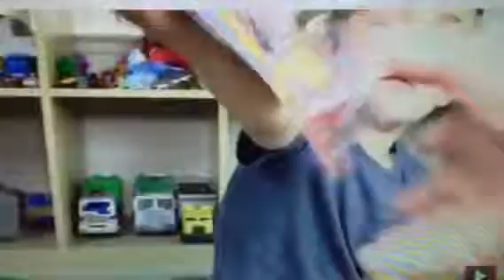Unboxing Matchbox toy trucks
Matchbox toy trucks